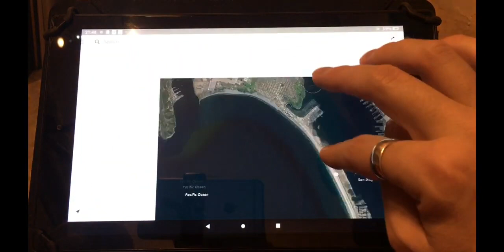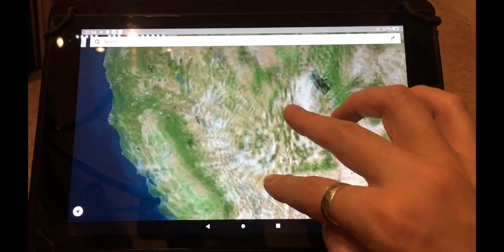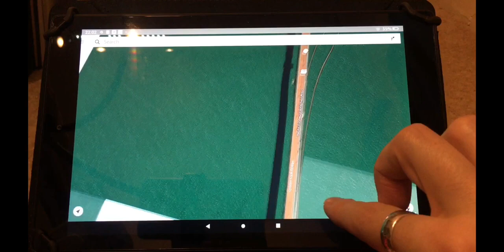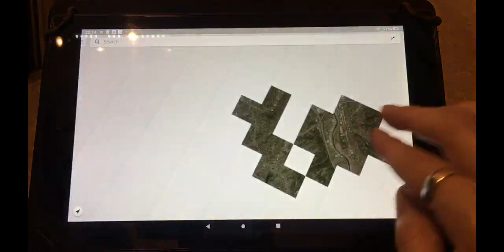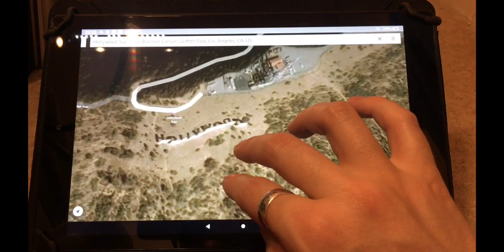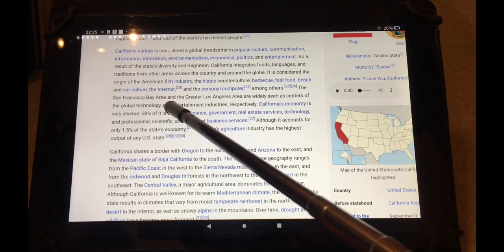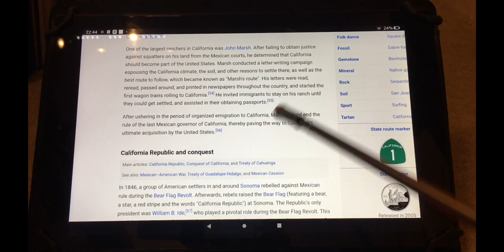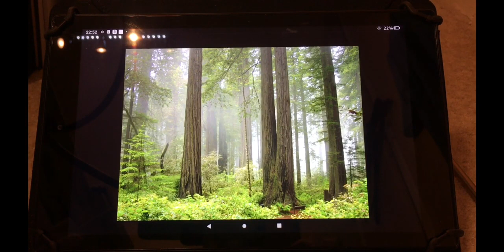ASMR 1hr Map of California, USA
Hello everyone!

In this video I look at a map of the good old USA and one of its 50 states. I will be reading facts and looking at a map of California for a full hour, in order to learn a little more about this huge state and the cities and geography of it.

Thanks,

WelshASMR82